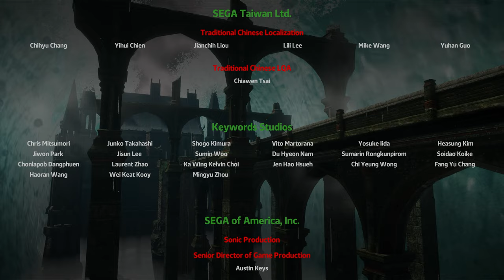Shadow Generations [Part 9: Radical Highway/Final Boss ~Finale~] (No Commentary)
This is a playthrough of Shadow Generations, included as part of the Sonic X Shadow Generations collection on PC.

It's been a while since we've had a new Shadow-centric game (nearly two whole decades!), but thankfully Shadow Generations delivers a great experience with some solid level picks, and a story that's faithful to everything I like about the character.